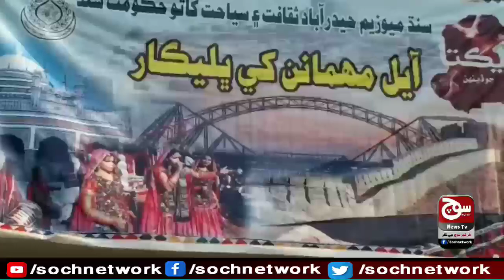Hyderabad Main Sindhi Culture Day zor shor sa Malayo wayo